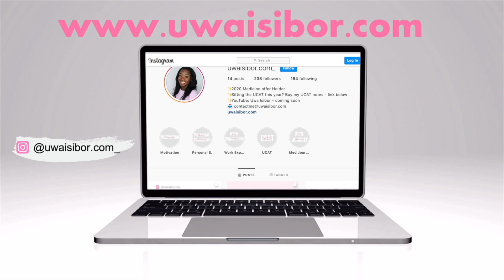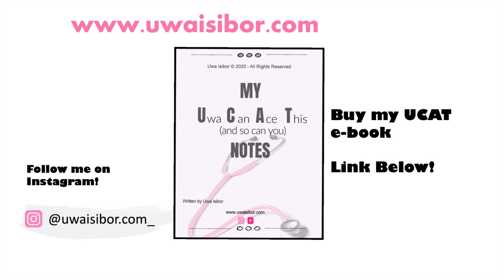Things I wish I knew before year 12 | Sixth form advice from an A* Student | Uwa Isibor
I wish my 16 year old self could have heard this two years ago...

Here's my advice for year 12...
In this video I tell you a bit about my own experience in my first year of college. This includes some things I did do, didn't do, wish I didn't do and WISH I did do!

To find out my A-Level results and subjects check out this post on my instagram and give me a follow!